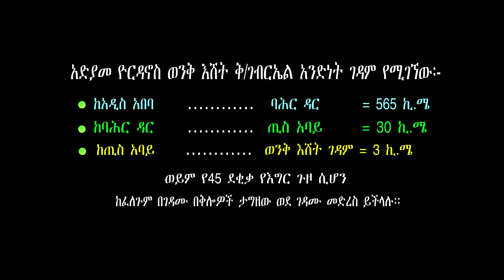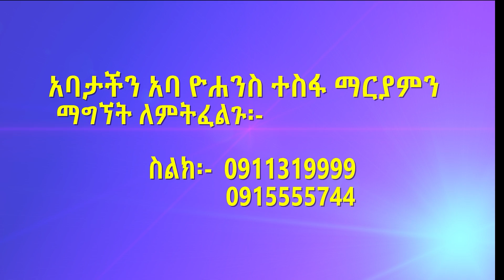Aba Yohannes Tesfamariam Part 752 A ''እንደ ሰይጣን አሠራር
''እንደ ሰይጣን